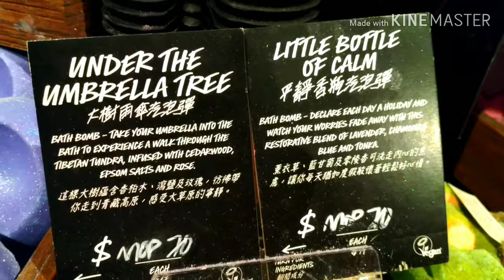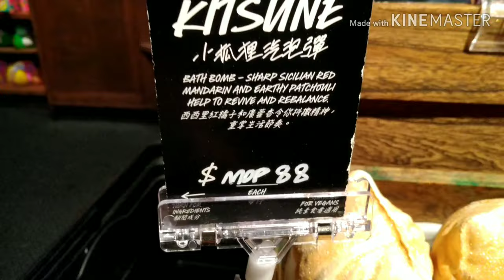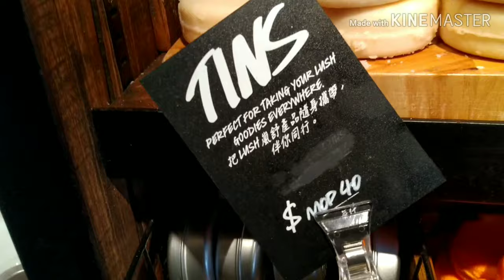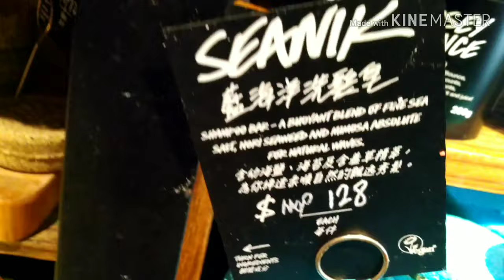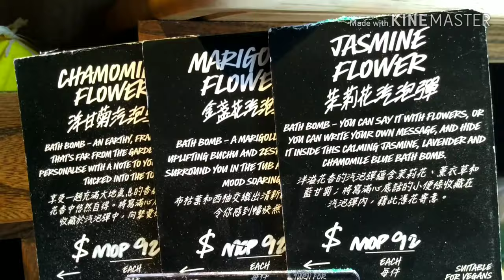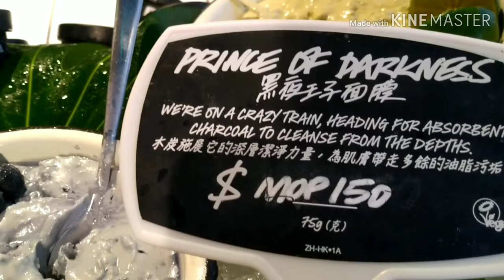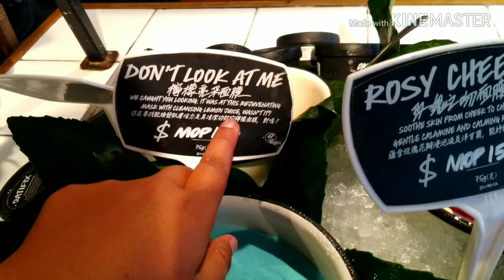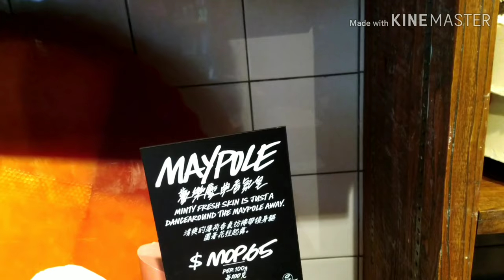VLOG #14: STORE VISIT AT LUSH FRESH HANDMADE COSMETICS, SENADO SQUARE MACAU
The store's tagline "WE RUN THE BATH" says it all. Their famous product is the Bath Bomb, purely organic and handmade.

Lush produces creams, soaps, shampoos, shower gels, lotions, moisturisers, scrubs, masks and other cosmetics for the face, hair, and body using only vegetarian or vegan recipes. Solid shampoos as well as "Toothy Tabs" which are solid toothpaste tablets are also available for purchase online and in retail stores. Lush is also best known for their bath bombs which are solid bars of sodium bicarbonate, citric acid, essential oils and natural butters that fizz out and can produce an array of colours. As of July 2012, Lush began selling their "Emotional Brilliance" makeup collection, which includes liquid lipsticks, liquid eyeliners, and cream shadows. Lush also launched their first mascara, Eyes Right, under the "Emotional Brilliance" line.

Lush products are made in factories or "kitchens" as the staff calls them, around the world including Poole, Dorset; Toronto, and Vancouver Canada; Zagreb, Croatia; Düsseldorf, Germany; and Australia.[23] Lush marks its trademark black tub products with stickers of the actual creators of the product being sold, a unique trademark placed on their recyclable polypropylene plastic black pots. The company also offers customers a way to recycle used black pots by bringing empty ones back to the store for a free Fresh Face Mask for every five returned. Most Lush products are to be stored at room temperature, with the exception of their Fresh Face Masks, which require refrigeration due to the absence of preservatives and the main ingredients being fruits and vegetables. Stores do not typically sell products older than four or five months and most products have a shelf life of approximately 14 months, depending on the particular item.

In-store catalogues were previously titled as the Lush Times and were produced in a newspaper-style format.

Ingredients
Lush products are 100% vegetarian, and 80% of the products are also vegan. They often contain fruits and vegetables such as grapefruit juice, vanilla beans, aloe vera, avocado butter, rosemary oil, fresh papaya, and coconut. However, some products contain lanolin, eggs, honey, and/or beeswax. Parabens are used to preserve a number of the products.

STORE LOCATION: Lush Fresh Handmade Cosmetic (Senado Square)
澳門
即將打烊 ⋅ 22:30
網站
規劃路線
Lush Fresh Handmade Cosmetic (The Venetian Macao)
澳门威尼斯人
澳門
營業中 ⋅ 結束營業時間：23:00
網站
規劃路線
Lush Fresh Handmade Cosmetic (Mong Kok Sai Yeung Choi Street South)
香港旺角
營業中 ⋅ 結束營業時間：23:30